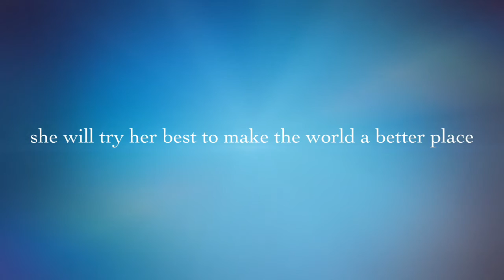Judy Moody Saves the World